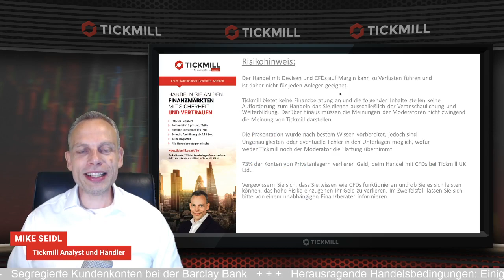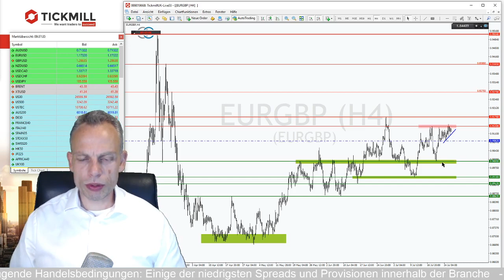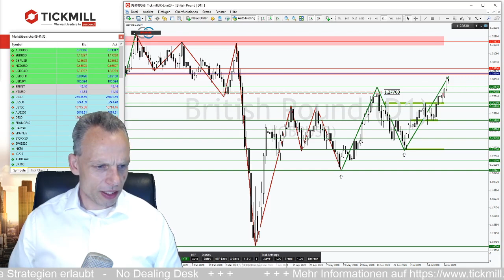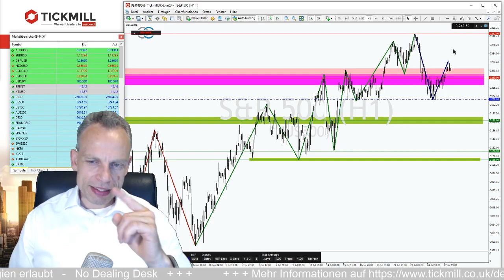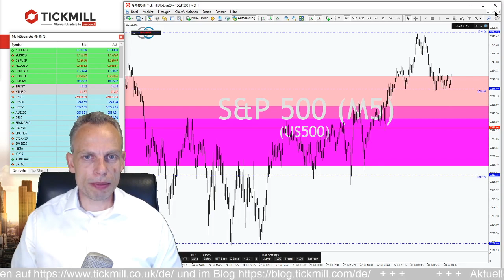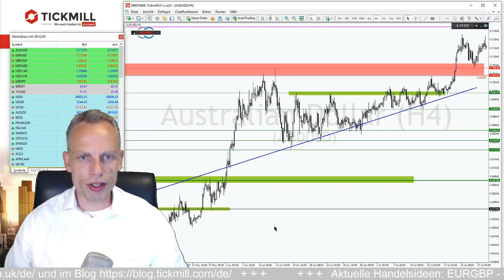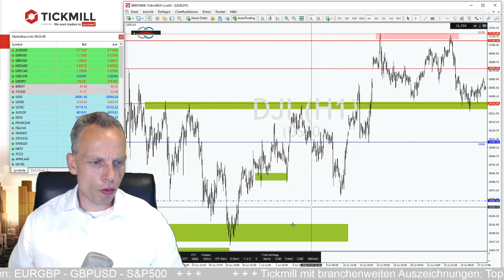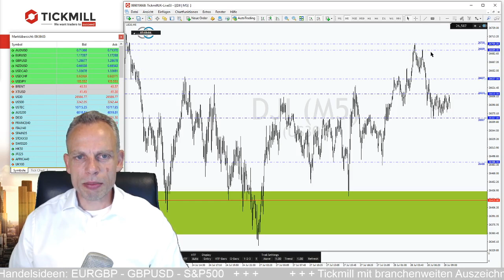EURGBP steht in den Startlöchern für eine Rally